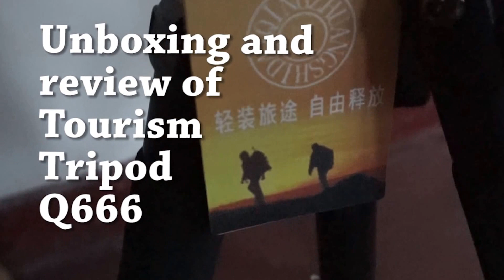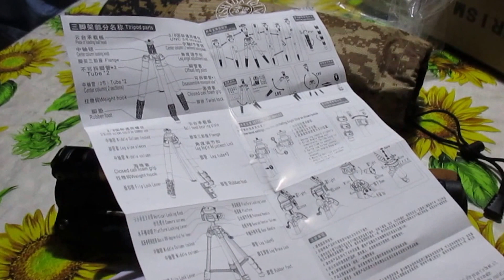Unboxing and review of Tourism Tripod Q666 (Sinhala)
Unboxing and  review of  Tourism  Tripod  Q666